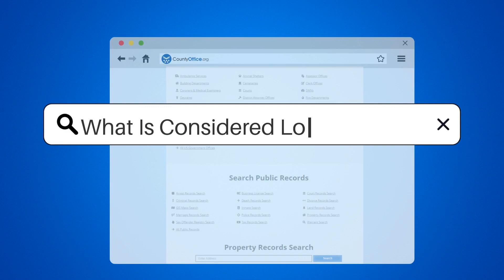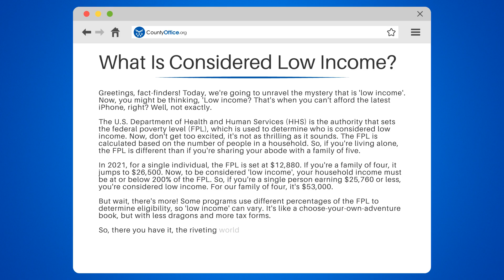What Is Considered Low Income? - CountyOffice.org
What Is Considered Low Income? Dive into the intriguing topic of what constitutes 'low income' in this comprehensive video. We'll start by demystifying the term 'low income' and explore how the U.S. Department of Health and Human Services (HHS) determines the federal poverty level (FPL), which is used to classify low income.

We'll explain how the FPL is calculated based on the number of people in a household and what the FPL is for individuals and families of different sizes. We'll also delve into the criteria for being considered 'low income' and how this can vary depending on different programs.

Whether you're a student, a researcher, or just a curious mind, understanding the concept of 'low income' is crucial.